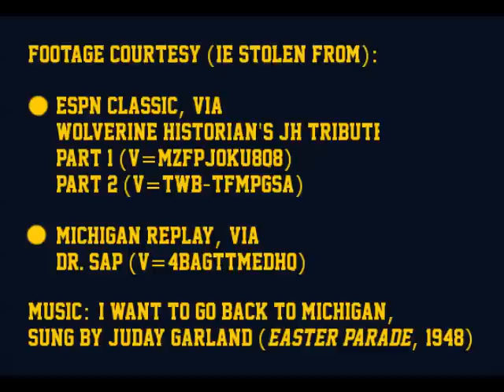I Want to Go Back to Michigan with Jim Harbaugh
Music is "I Wanna Go Back to Michigan," by Irving Berlin and sung by Judy Garland in Easter Parade, Warner Bros., 1948, used for editorial commentary under standard Fair Use interpretation.